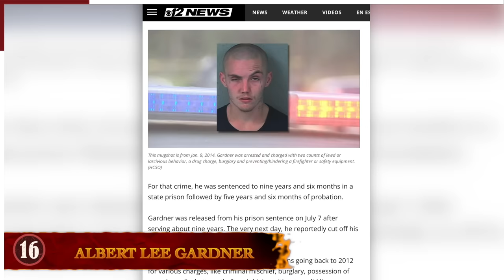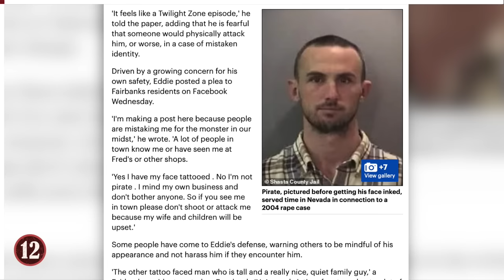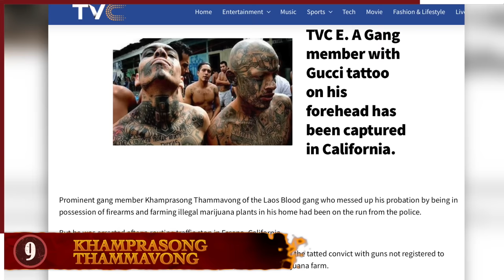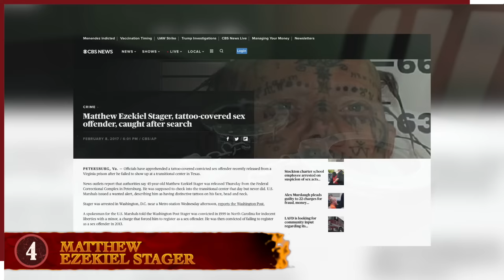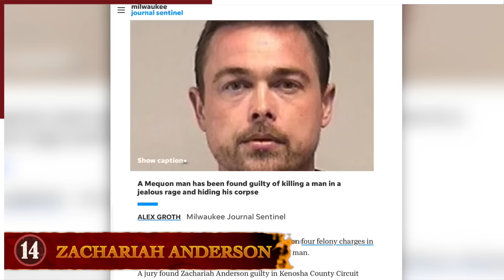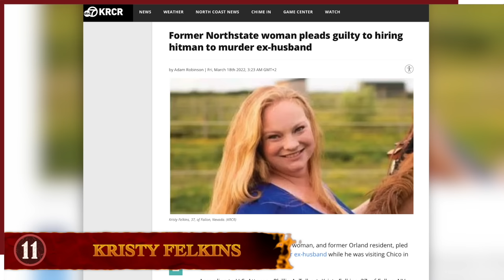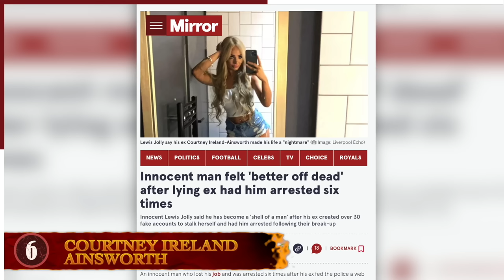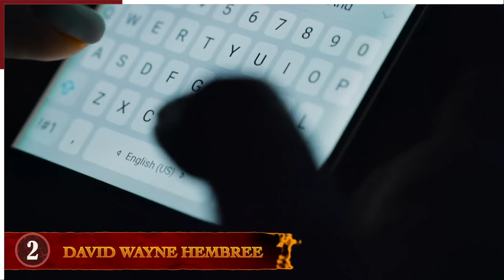16 Criminals Who Totally Look The Part